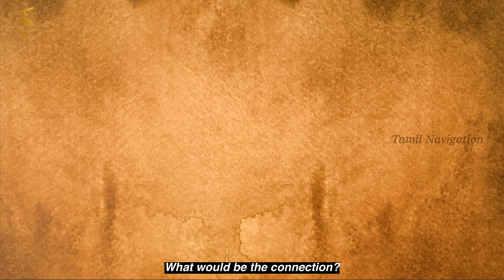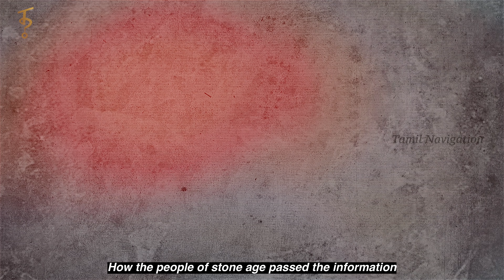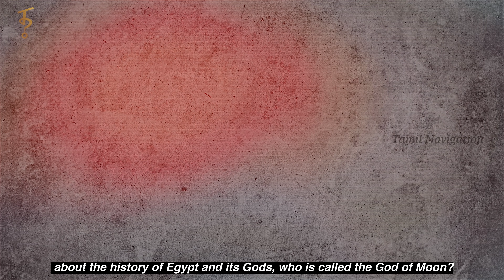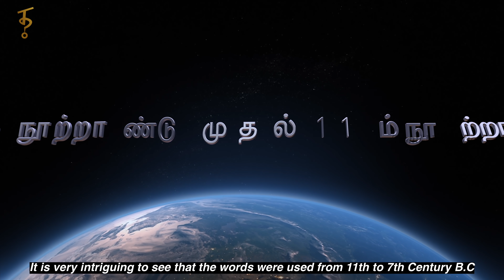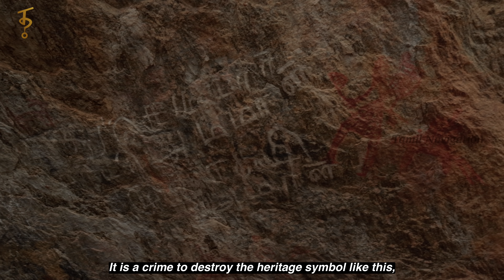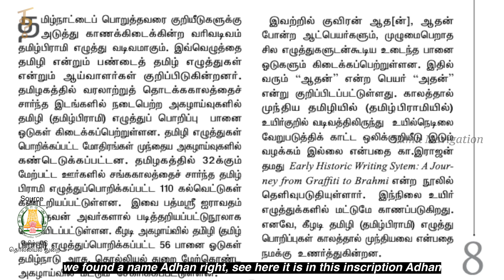Egypt God Thoth in Madurai | Alagar malai madurai | Tamil Navigation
Paytm - Tamilnavigation@paytm